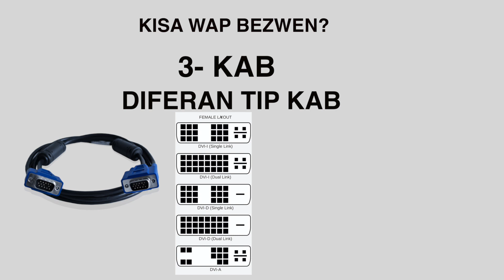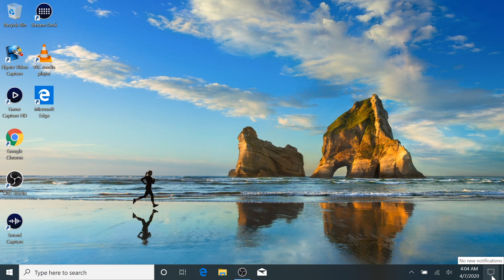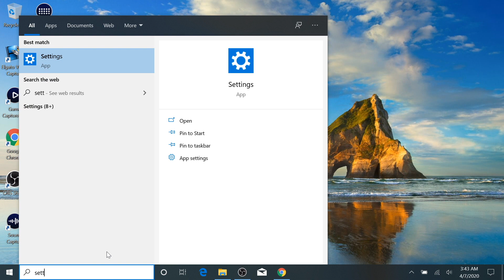KOMAN POU W REYALIZE DOUB EKRAN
Nan période sa, nou nan confinement, men anpil moun nan télé travail a sa fè yeux fatigué anpil paske yeux ap fixe yon sel écran pandan anpil tan épi ou gen plizyè fenêtre/logiciel pou ou itilize en menm temps, sa fatigue yeux anpil